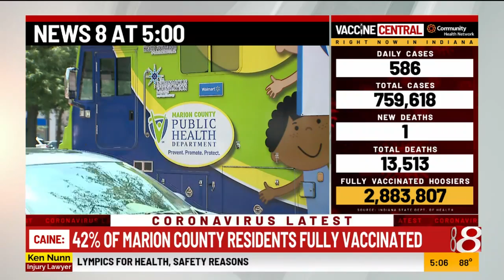Marion County health officials host more pop-up clinics